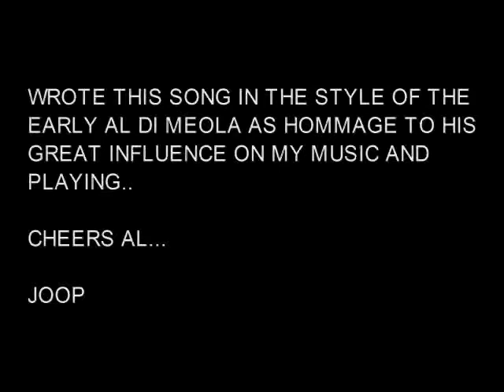MI CORAZON-JOOP WOLTERS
track from the new album FALSE POETRY thanx for ordering your copy via